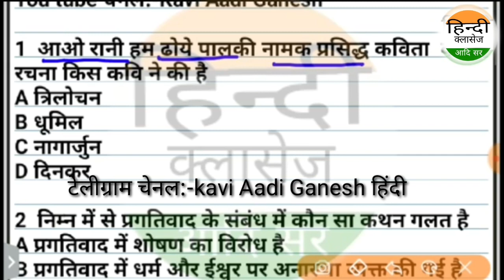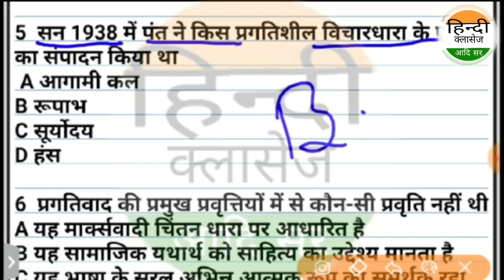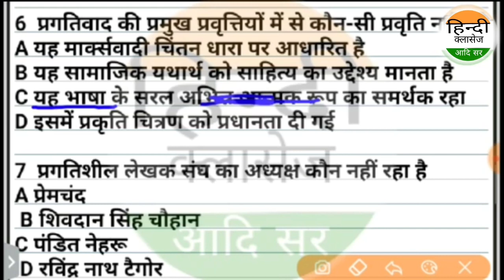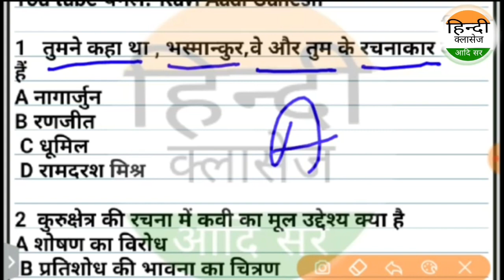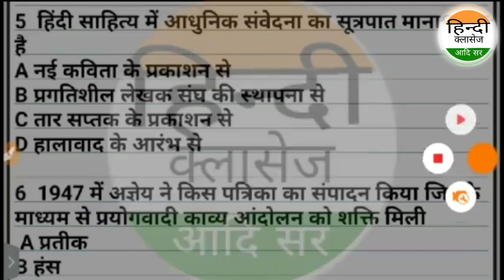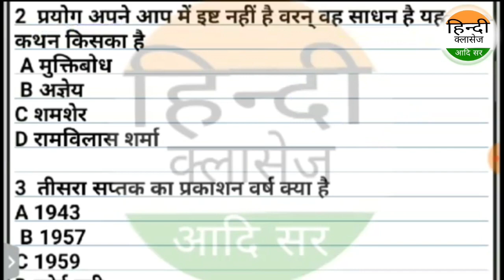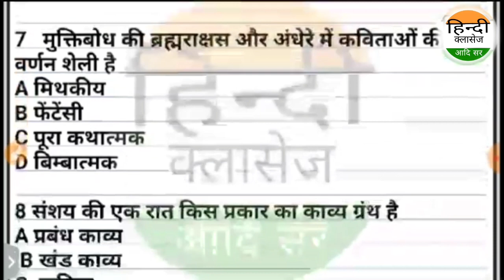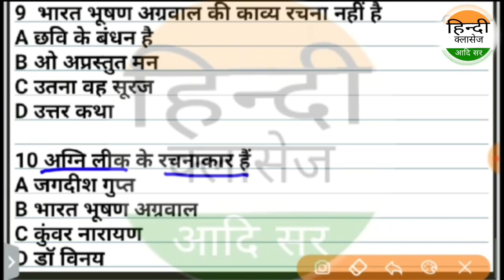हिंदी साहित्य इतिहास-स्पेशल सीरीज-16 /Hindi literature|Rpsc 1st Grade,Net,Nvs,kvs,Dsssb|by Aadi sir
NET/SET/jrf/Ist grade/kvs,dsssb,PGT,TGT
rpsc first grade,2nd grade

पिछली विभिन्न परीक्षाओं में आए हुए महत्त्वपूर्ण प्रश्न
इतिहास लेखन की परम्परा
प्रमुख इतिहास लेखक

Net
Set
kvs
Dsssb
ssc gd
patwari
RTET
ctet
uptet
htet
daily current
डेली करंट
all exam exam
next time